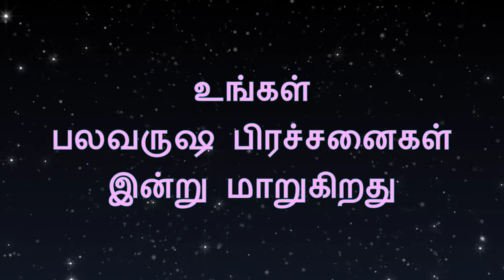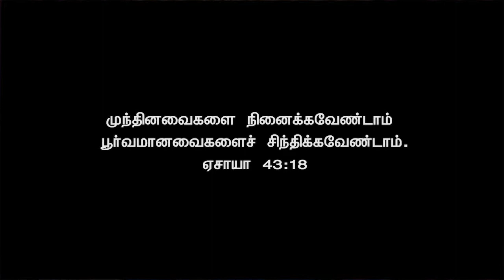PR. MALAR SELVAN I 15/08/2021 I JTK TV